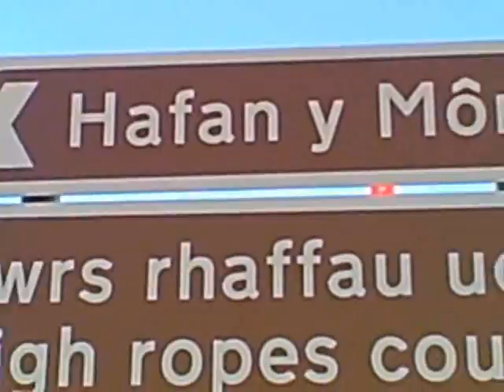Hafan Y Mor July 2011 !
i am uploading this for theateamgirl who is at hafan y mor in north wales for most of the summer